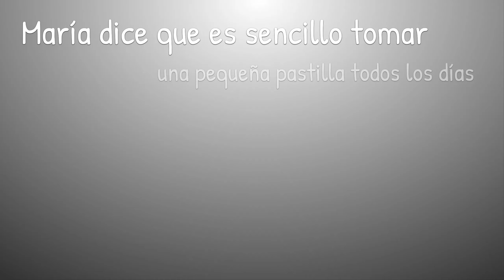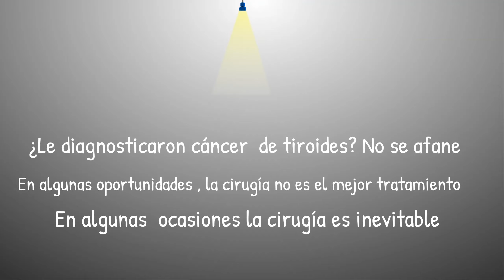Cáncer de Tiroides y Calidad de Vida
Soy un paciente con cáncer de tiroides.

A veces tomamos a la ligera temas bastante serios relacionados con esta enfermedad:
Efectos secundarios graves de la cirugía de tiroides - frecuentemente descartados o ignorados por los médicos.
La ignorancia de pensar que "tomar una pequeña" pastilla sería el único inconveniente después de la cirugía de tiroides.

Los efectos secundarios comunes como resultado de la cirugía de tiroides incluyen aumento de peso, depresión, ansiedad, dolor corporal e insomnio.
Antes de realizar una incisión  a un paciente, el médico debe tener una conversación seria con él y ayudarle a evaluar el verdadero impacto de la extirpación de la tiroides y los posibles errores quirúrgicos.

¿Es peor la cura que la enfermedad?
Después de la cirugía - un retroceso en la calidad de vida -  Las personas de alto rendimiento físico se verán mucho más afectadas en comparación con las que llevan un estilo de vida sedentario.   Los errores médicos son más comunes de lo que se observa en los reportes.

Los pacientes deben estar apercibidos sobre la existencia de cirujanos incompetentes e imprudentes. La falta de transparencia en la atención médica tiene que cambiar. Los malos cirujanos no deberían estar protegidos bajo el velo de la confidencialidad que encubre su incompetencia.

La cirugía de cáncer de tiroides provoca aumento de peso y confusión mental; estos no son fruto de la imaginación de los pacientes, como aseguran algunos médicos.

Mi experiencia personal:  Mi cirugía en la UCLA, realizada por el Dr. Michael Yeh, fue un desafortunado error médico: me condujeron apresuradamente a la cirugía. El Dr. Yeh utilizó el miedo para llevarme a la sala de operaciones, nunca discutió conmigo los posibles malos resultados; por el contrario, dijo que era una cirugía segura y que después la vida seguiría siendo normal, simplemente tomando una pequeña pastilla. Me dijo además que yo tenía una especie de “cáncer bueno”.

Desde aquella pésima cirugía, mi vida ha sido de todo excepto normal. Durante la intervención, el Dr. Yeh paralizó mi cuerda vocal, me ocasionó daño en el nervio de mi  hombro, arruinó mis paratiroides ... Por si esto fuera poco, mis intentos por realizar un seguimiento con él acerca de mis complicaciones fueron recibidos con arrogancia y mis quejas ante la UCLA y su director ejecutivo nunca obtuvieron respuesta.

Utilizo mi desdichada experiencia como inspiración para ayudar a los demás. ¿Es usted un paciente con cáncer de tiroides que lucha con inconvenientes post-operatorios? ¿Cuál es su experiencia? ¿Qué síntomas presenta?